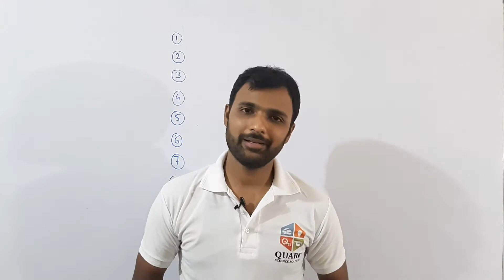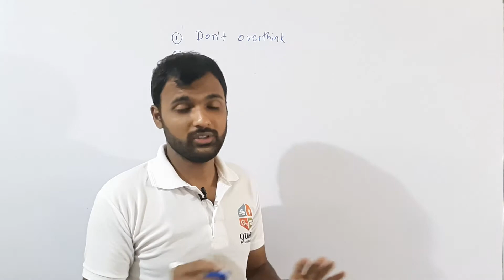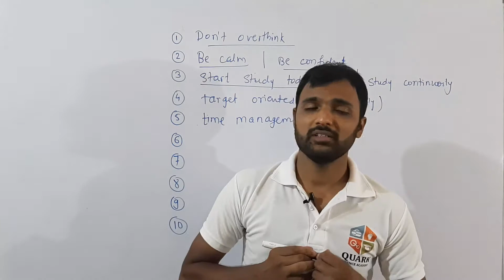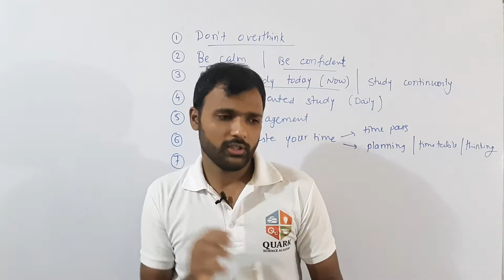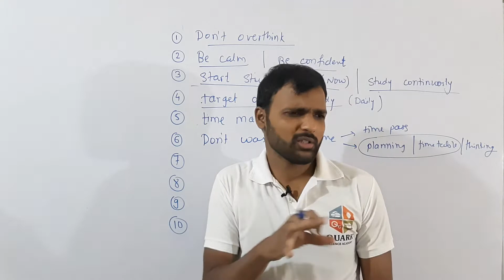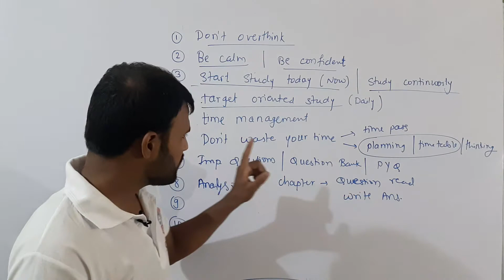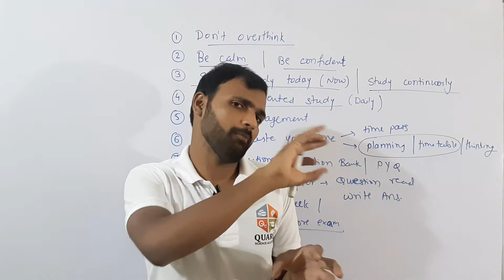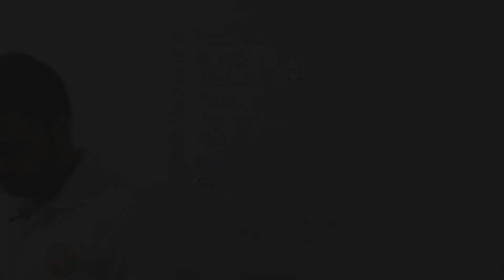10 Simple tips to study of HSC 2021 in less time | Majestic Physics | Quark Solution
In This Video You'll get very Important Tips that how to study in less time to preparation of HSC 2021 Exam and Boost Your Score in your Board Examination...
Watch this Full Video and apply it to your Study, You'll Definitely get success in your Board Exam

For more help in study visit

Rakesh Gosavi
YouTube Channel name : Majestic Physics Rakesh Gosavi